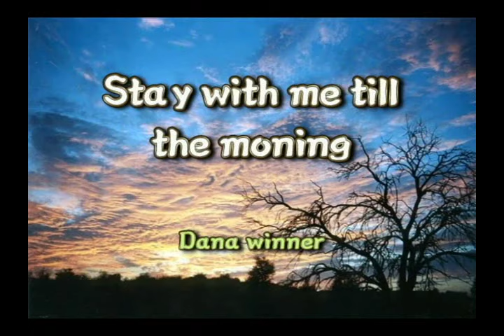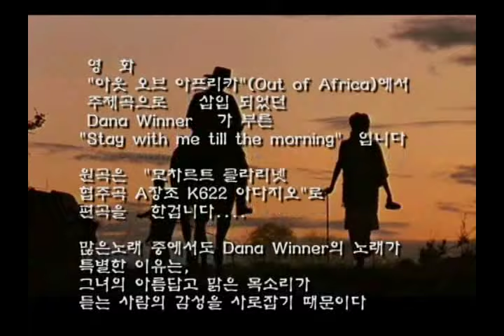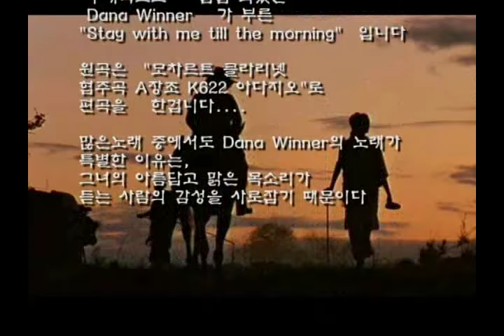Dana Winner - Stay with me till the moning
'out of Africa'  영상 실습입니다.
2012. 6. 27